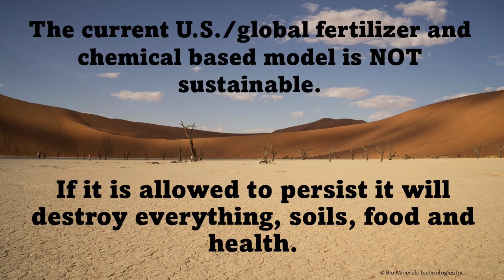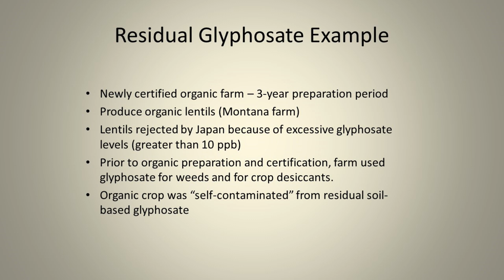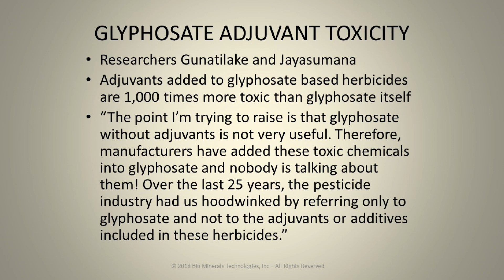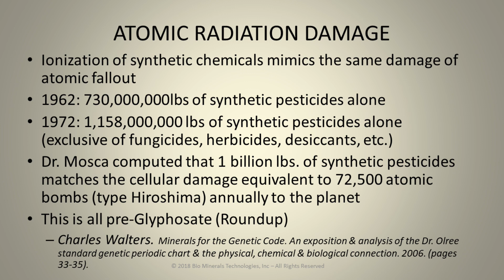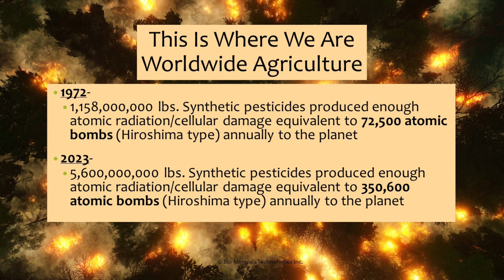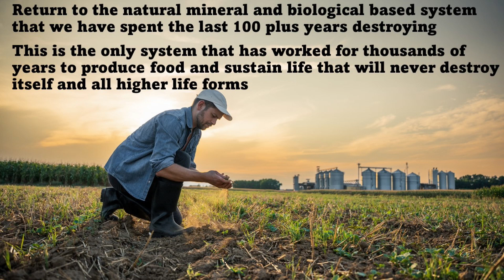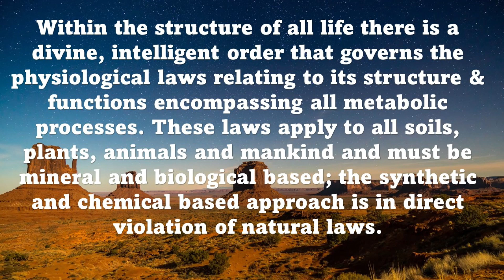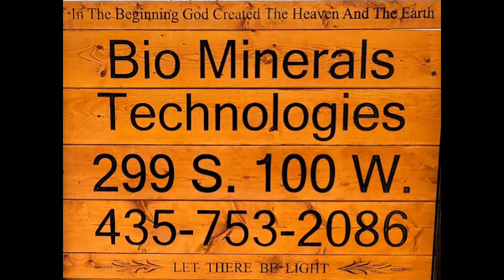9 Soil Toxicity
A discussion of the accumulation of toxins within our soils and their effect on both soils and crops.